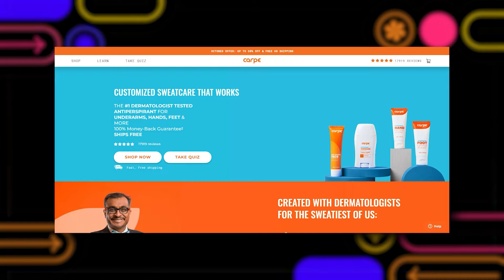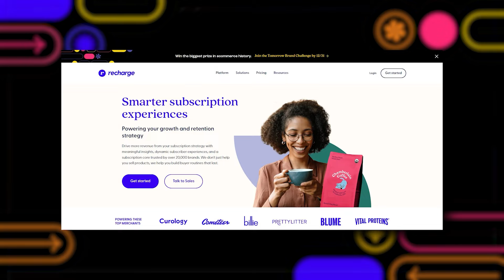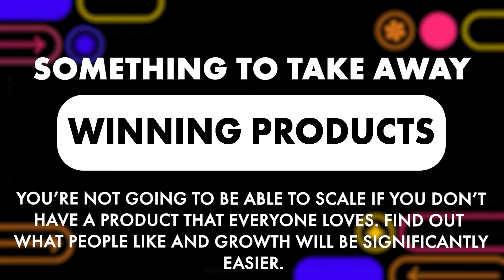How to Create a WINNING Product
💰 Join the Tomorrow Brand Challenge to enter to win the biggest prize in ecommerce history

🔁 Recharge - The subscription management platform that powers the growth and retention strategies of more than 20000 brands. Learn How Recharge Can Help Automate Recurring Payments & Billing for Your Ecomm Business

✋ Carpe - The #1 solution to sweaty underarms, hands, feet, & more

In this episode of Tomorrow Brand, Kasper and Daniel, COO and Director of Ecommerce at Carpe, discuss their journey to build a sustainable business model based on subscriptions. They share their insights on how they’ve evolved their acquisition strategy, overcome the challenges of product buildup, and focus on customer satisfaction through communication and continuous improvement.

💥 The biggest challenge with subscription retention is product buildup. Customers often cancel because they have too much product and don’t use it as frequently as they expected.
📧 Messaging plays a crucial role in customer experience. Changing packaging messaging from “apply twice daily” to “apply before bed” can significantly improve customer satisfaction and reduce churn.
🤝 Understanding customer feedback is essential. This episode emphasizes the importance of listening to customer feedback through reviews and support tickets to identify common pain points and improve the product and subscription model.
📈 Don’t fixate on churn rate. Instead of focusing solely on churn rate, focus on building a product and subscription model that customers genuinely love and will stick with.
🎉 Subscription success relies on a winning product. Focus on creating a product that solves a real problem for your customers and offers a superior experience to competitors.

0:00 - Intro
​2:01 - Subscription model as a natural complement to e-commerce business
​4:03 - Carpe's evolution from college project to business
​5:10 - Initial sales on Amazon and dermatologists' recommendations
​6:01 - Expansion of product offerings beyond underarm solutions
​9:24 - Name change from "Clutch" to "Carpe"
​12:02 - TV vs online advertising for customer acquisition
​19:00 - Adjusting subscription frequency for customer satisfaction
​21:51 - Reducing churn rates while ensuring customer growth
​22:46 - Importance of product effectiveness in retaining customers who see results
​24:11 - Improving consumption rates through product name and messaging
​27:03 - Clear usage instructions on packaging
​28:03 - Higher purchase rates when customers return for repeat products
​30:31 - Cash-back incentive for first recurring shipments
​33:10 - Passive churn caused by expired payment methods
​36:44 - Transitioning to user-friendly subscription management system
​39:02 - Strategies for customer retention and feedback analysis
​43:07 - Closing advice on building a strong subscription-based brand